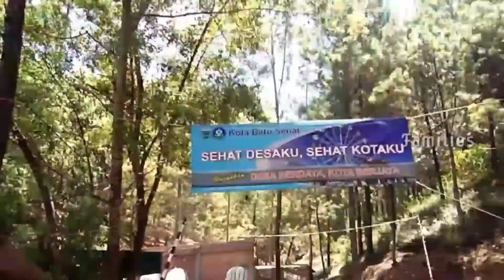Coban Rais || Batu Malang || KWB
Secara administratif Coban ini terletak di dusun Dresel, desa Oro-oro Ombo, kecamatan Batu, kota Batu. Lokasinya memang cukup jauh dari jalan utama. Namun kamu bisa dengan mudah menemukan lokasinya dari Google Map karena sudah ditandai dalam GPS. Alamat GPSnya adalah  7° 58′ 1.55″ S  112° 30′ 1.23″ E. Jika ditempuh dari kota Batu, menuju lokasi Coban ini butuh waktu sekitar 1 jam saja. Sebab jaraknya hanya 7 km dari kota Batu atau sekitar 3,5 km dari Bumi Perkemahan Coban Rais. Rute yang diambil dimulai dari Kota Batu yaitu ambil arah ke studio Batu di desa Oro Oro Ombo. Ikiti peta GPS yang ada di atas tadi hingga sampai lokasi. Setelah sampai di area parkir, perjalanan belum usai sob. Justru perjalanan baru akan dimulai karena dari situ masih harus menempuh perjalanan  sekitar 5 km dengan menyusuri jalan setapak melewati sungai dan lembah. Bagi yang ingin menuju ke Coban Rais atau Bukit Bulu, memang harus dipastikan dulu kondisi badan fit dan menggunakan sepatu yang nyaman untuk mendaki gunung. Kurang lebih perjalanan tracking memakan waktu 40 menit.